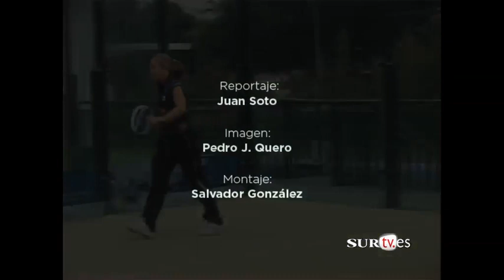¿Cómo devolver una bola que da en la pared en el pádel?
Trucos y consejos de Carolina Navarro para jugar al pádel y defendernos en las paredes. Mira estos vídeos y aprende cómo defender todos los golpes con paredes